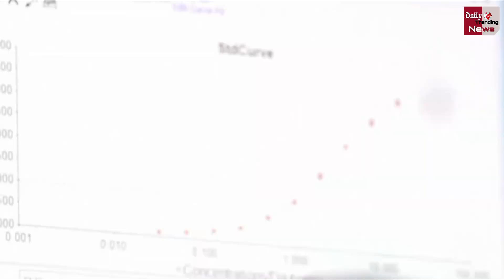अधिकतम कितने साल तक जिन्दा रह सकता है एक इंसान?? वैज्ञानिको ने किया खुलासा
How Many Years Can A Person Live For A Maximum Of ??

EDITOR ►Shadik